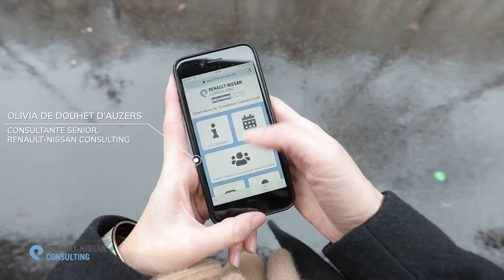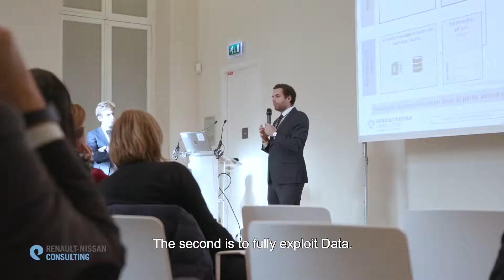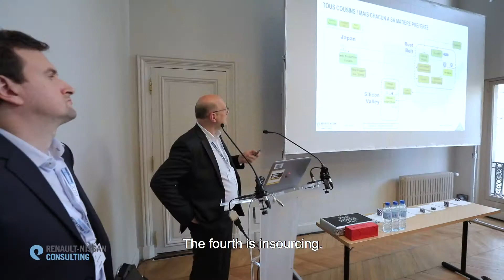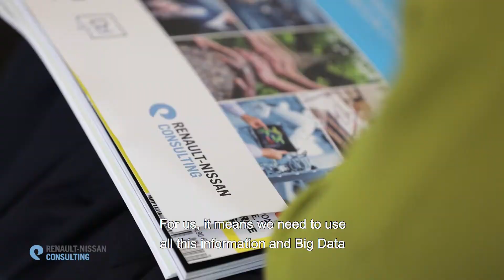Bestof Observatory of Operational Excellence 2018 VGB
"Explore today succeed tomorrow" by Renault-Nissan Consulting